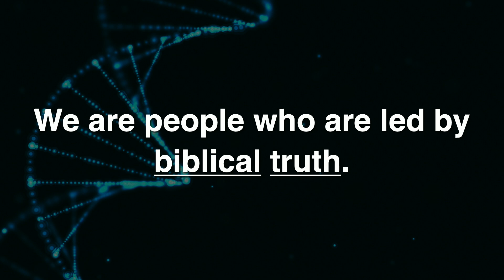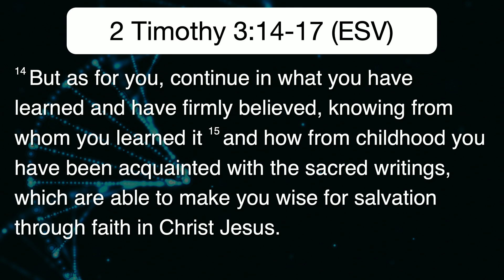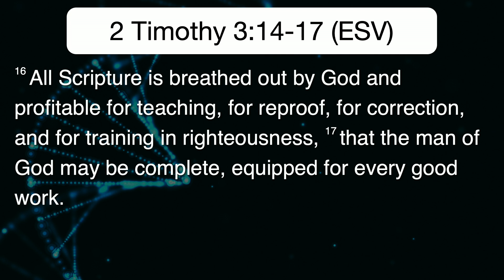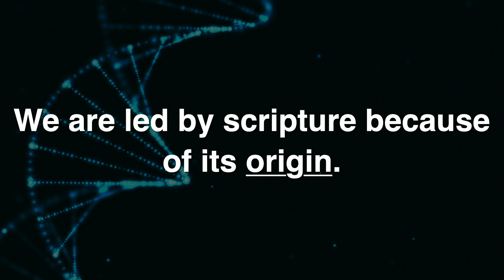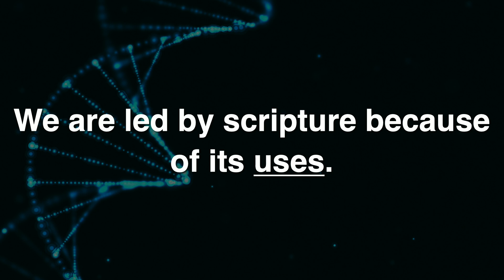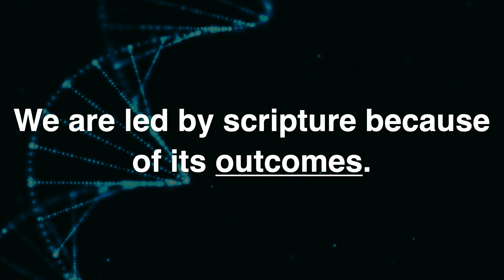DNA: Biblical Truth • 2 Timothy 3:14-17 • September 8, 2024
This week we look at our next value of Biblical Truth.